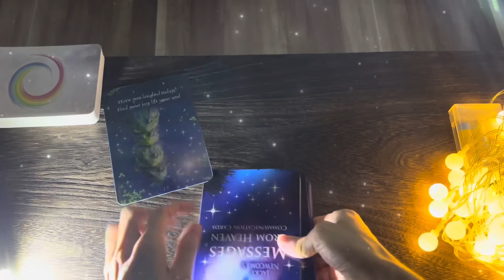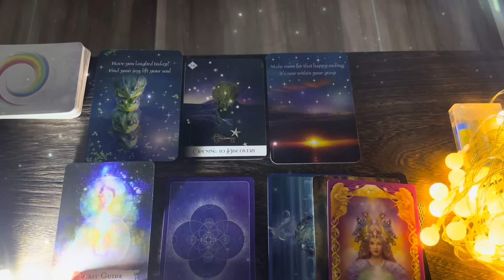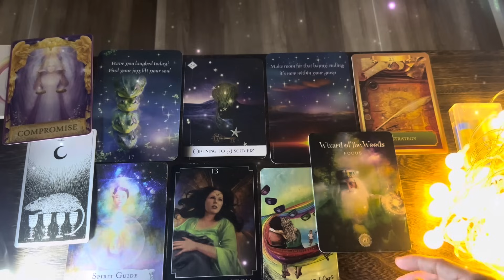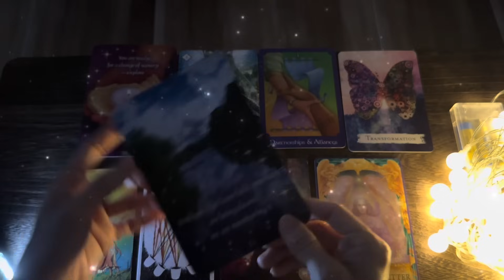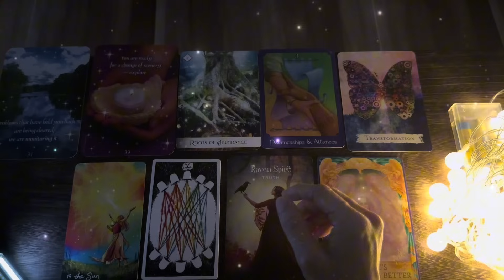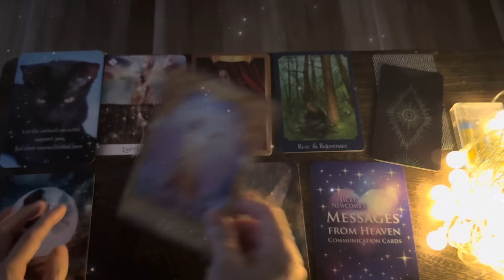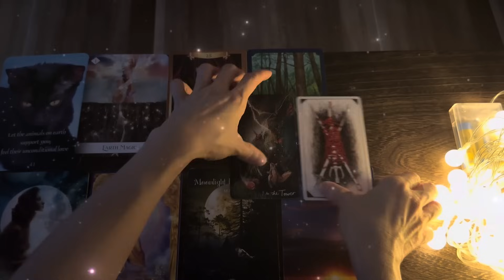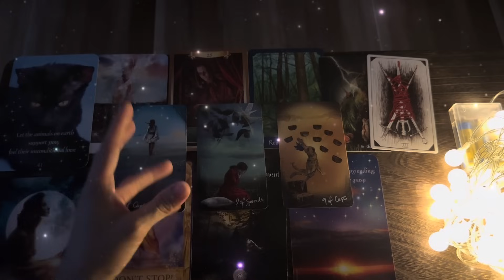🌹💫 Bạn Có Kết Hôn Chính Thức Trong Vòng 3 Năm Hay Không 🌹🌈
Thân chào các bạn, chủ đề của chúng ta hôm nay: Bạn Có Kết Hôn Chính Thức Trong Vòng 3 Năm
  Timestamps:
   Phần Chọn tụ:      00:00:00

   Phần tụ 1:             00:01:52

   Phần tụ 2:            00:13:36

   Phần tụ 3:            00:25:42

   Dịch vụ 1: Trải bài riêng Tarot
   Dịch vụ 2: Buổi Healing 2h về Công Việc, Sự   Nghiệp
   Dịch vụ 3: Buổi Healing 2h về Tìm Ra Lý Tưởng, Đam Mê

GIỚI THIỆU BẢN THÂN:
   ❤Energy Healer,
   ❤Tarot Healer,
   ❤Spiritual/Psychic Coach,
   ❤Người truyền cảm hứng
   ❤️Medical Doctor

1. Link kênh YouTube Tâm Lý Học, Kỹ Năng Sống, Phát Triển Bản Thân, Học Thuật
3. Link trang Facebook Natalie Healer
7. Viber hoặc Zalo: số đt 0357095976